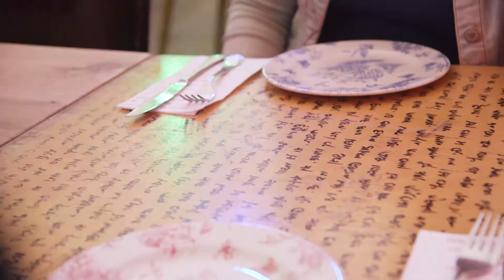Tel Aviv, Israel -Vegan Capital of the World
It’s Official: Tel Aviv is the Vegan Capital of the World
The Israeli city has a whopping 400 vegan and vegan-friendly restaurants.  Check out this short video.
This film is posted here with the permission of the Israeli Ministry of Tourism.